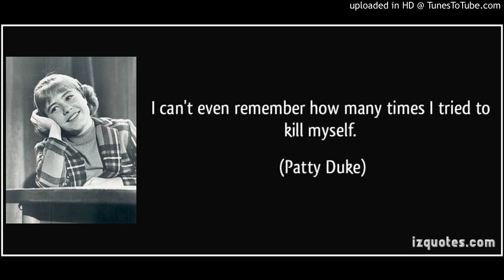C. Double34 Music & Kings Kadence - Unsuccessful (Kings Kadence, vocals)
The Vocals/Poetry: Kings Kadence
The Sampled Vocals: William Bell, Devante Swing of Jodeci, Harry Nilsson, The Dramatics, Evanescence, Al Green, & Isaac Hayes